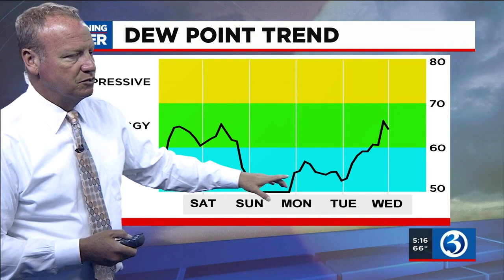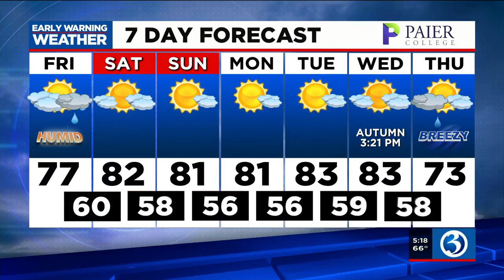FORECAST: Spotty showers today, but conditions improve this weekend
Meteorologist Scot Haney said spotty showers were possible on Friday, but the weekend looks better. Here is his Friday morning forecast.